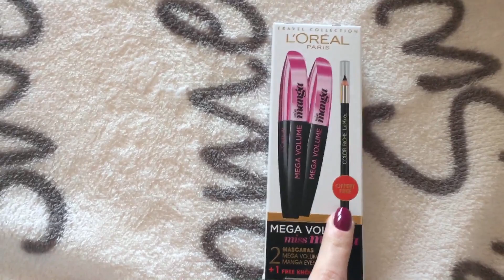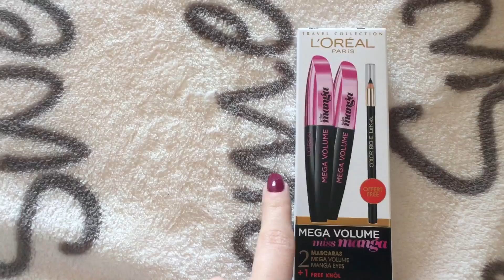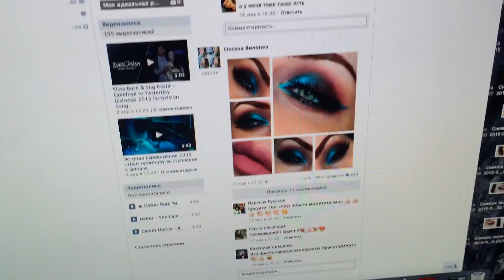ГУЛЯЕМ С ЖЕНЕЙ ПО МАГАЗИНАМ, ЗАПАСЫ УХОДОВОЙ КОСМЕТИКИ, ПОКУПКИ НА ALIEXPRESS, ГОРЫ КОСМЕТИКИ)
- штуковина для сушки кистей)))

чехол для телефона))

покупки косметики 2015, покупки одежды